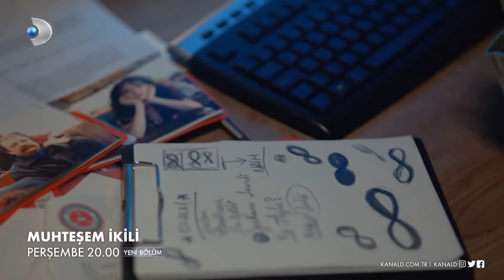Muhteşem İkili 7 Bölüm 2 Fragmanı